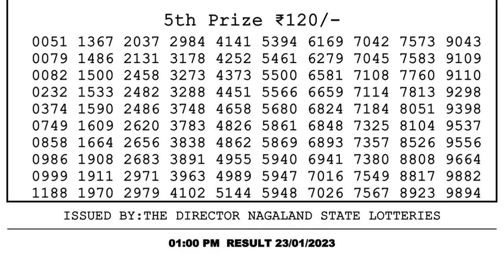🔴 Lottery Sambad Live 01:00pm 23/01/2023 Morning Nagaland State Dear Lottery Result Pdf Download